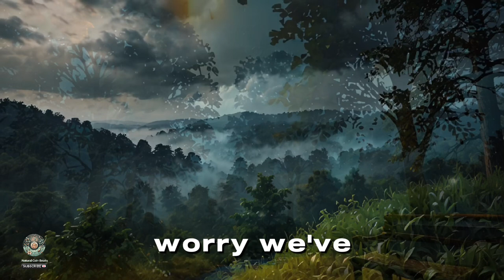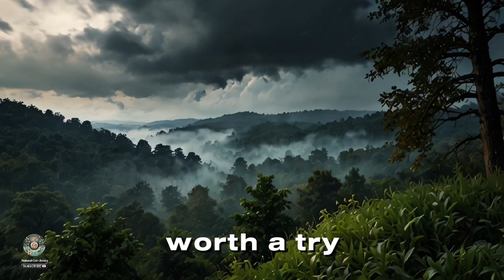Nature Walk Sounds To Instantly Relax and Sleep Better TONIGHT!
Experience the soothing sounds of nature with our "Nature Walk Sounds To Instantly Relax and Sleep Better TONIGHT!" video. Immerse yourself in the calming ambiance of serene forests, gentle rustling leaves, and the tranquil melodies of chirping birds. This audio journey is designed to help you unwind, reduce stress, and encourage a peaceful night's sleep.

Whether you're looking to meditate, practice mindfulness, or simply escape the hustle and bustle of daily life, these nature sounds will transport you to a peaceful oasis. Perfect for deep relaxation, this video is ideal to play during bedtime, yoga sessions, or while working.

Let the magic of nature guide you to a state of tranquility and help you sleep better tonight.

🎼 Mission 🎵
NaturalCoinBeats, Nature sounds, relaxation, sleep better, calming sounds, meditation, deep relaxation, peaceful sleep
©️ All content on NaturalCoinBeats is protected by copyright